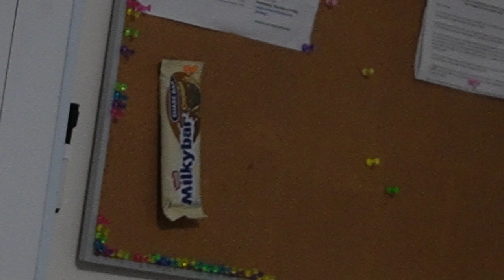Prepping into peak week | Pizza | Layering my back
We Hit Episode 10 Wahoooo,
Todays video I update you a bit and also take you with me to prep into peak week by getting organised. I get my nails done get my back shaved and lazered and also help the kids make better choices with foods they love by making a healthy pizza.
 hope you enjoyed this episode not long now and show day will be here.